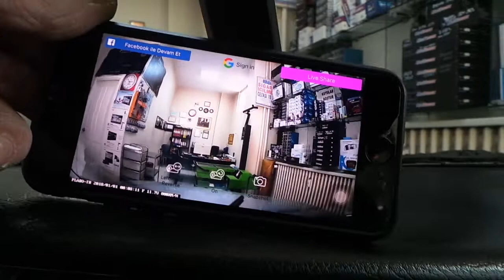Nefu plabo dvr araç yol kayıt kamerası montajı uygulaması Opel vektra